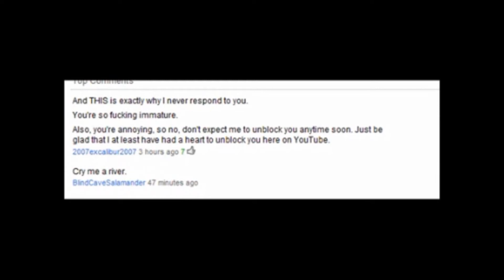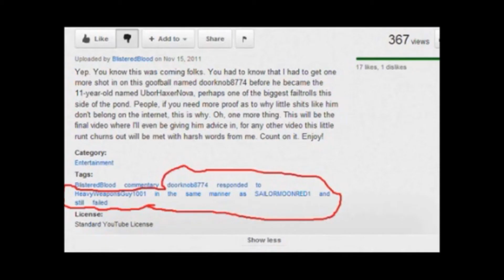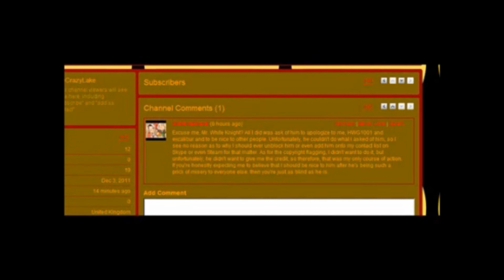Commentary on TheCrazyLake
A commentary on a person that is defending a kid that attacks blisteredblood.